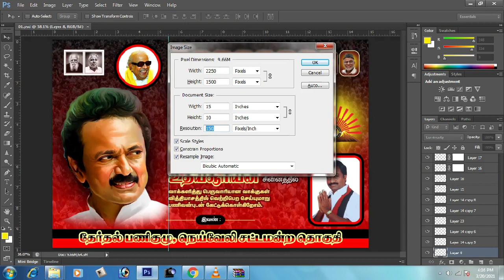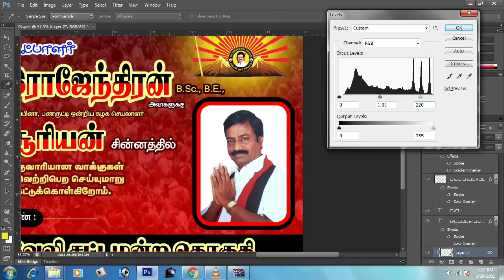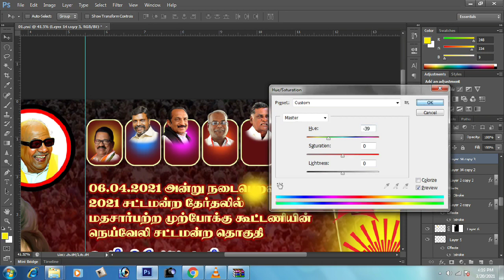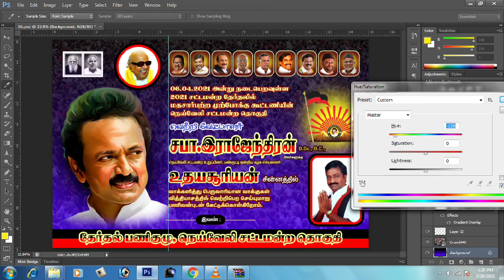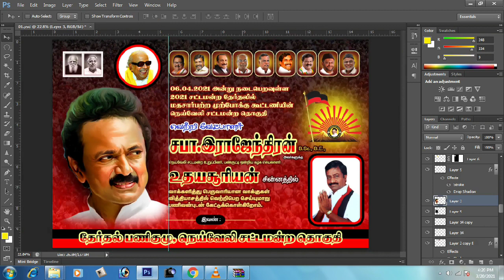TN Election Poster, Banner & Notice Psd Free Download | chiyaan arts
Chiyaan panneer
Graphic Designer

Password :
14 letters